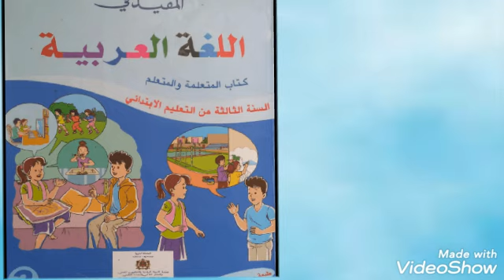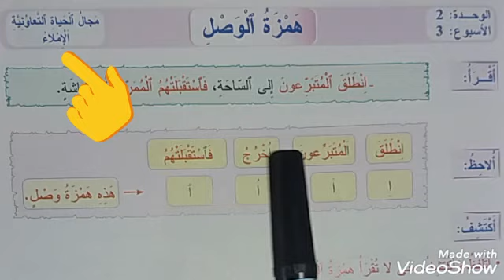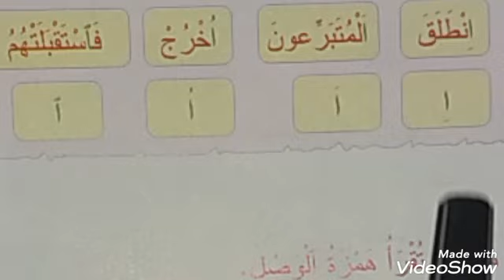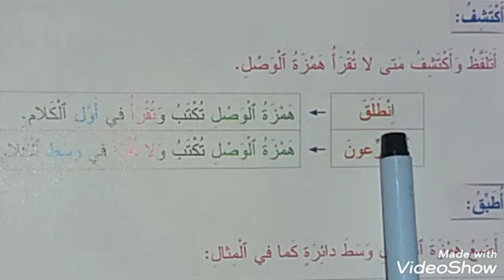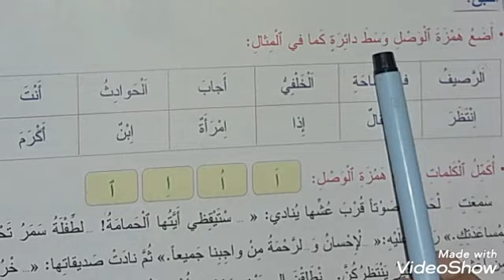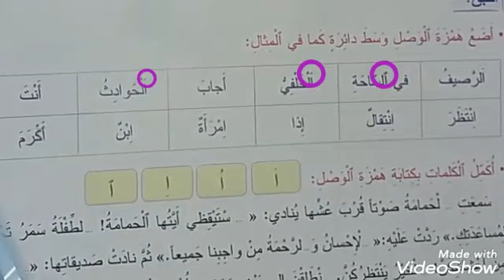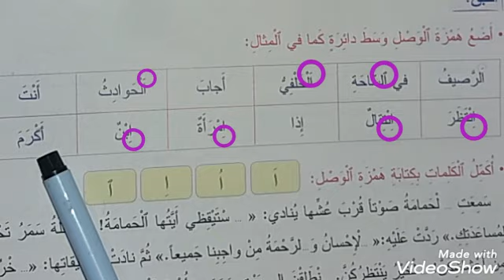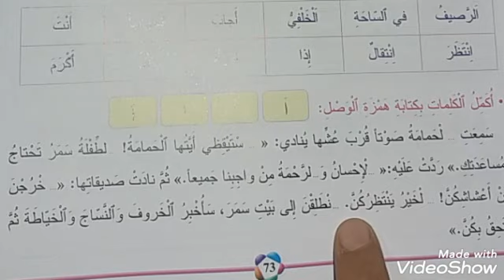لا_تنسى_الإشتراك_في_القناة_تفعيل_الجرس_لايك_# المفيد في اللغة العربية الثالث ابتدائي صفحة 73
شرح جميع مكونات الصفحة بطريقة سهلة مع انجاز تمارين وأسئلة اطبق الموجودة بها